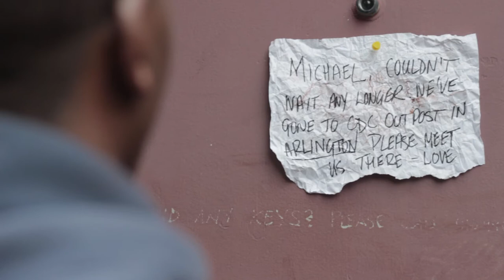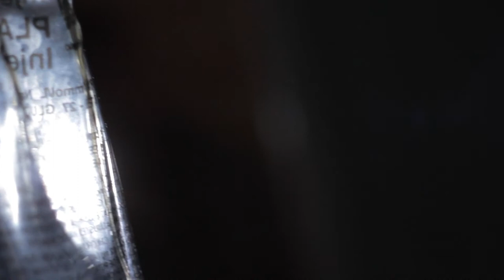SURVIVORS - Short Film [2014]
A year after an unknown virus decimated most of the population, survivors do what they can to stay alive... and sane.